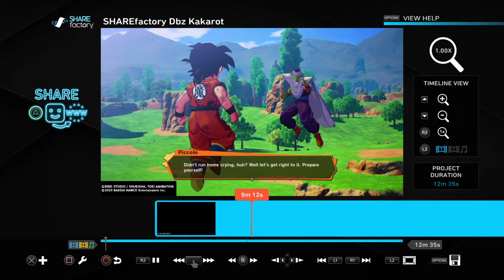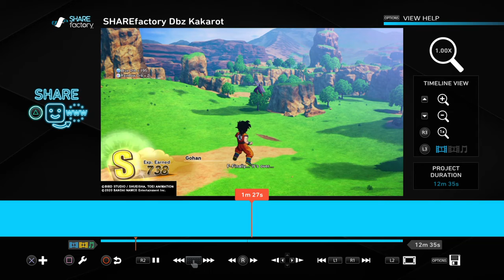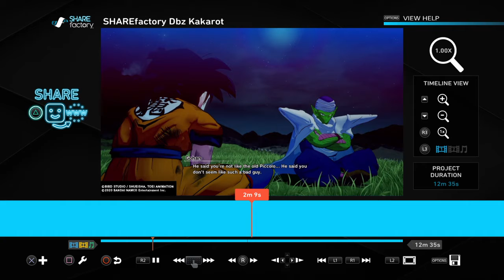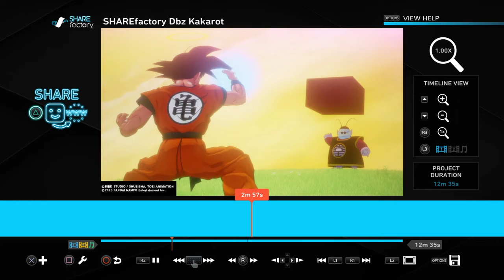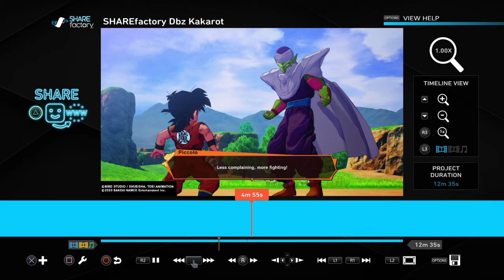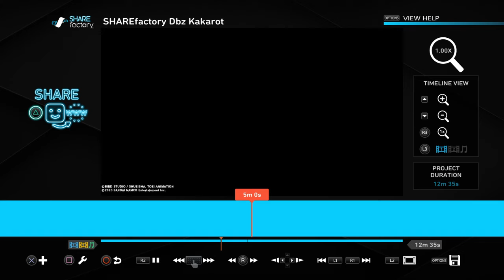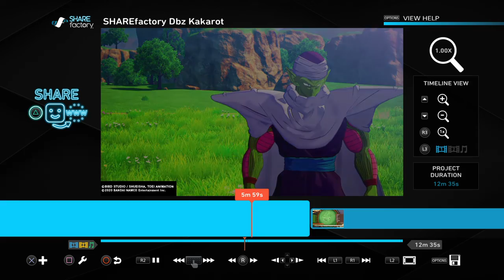SHAREfactory™_Dbz Kakarot : Gohan vs Piccolo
Dbz Kakarot : Gohan vs Piccolo